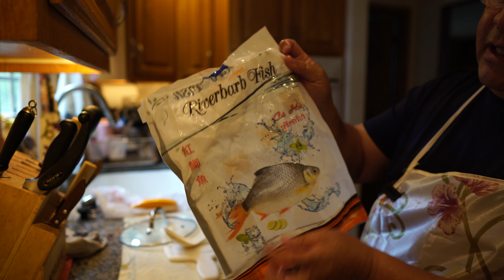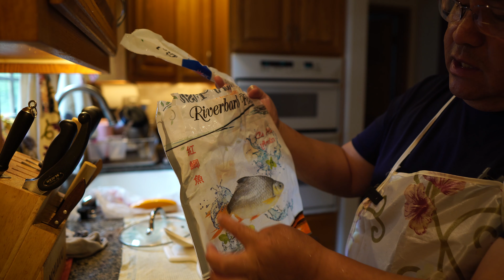Ua Mov Noj Daim 1, July 11, 2020